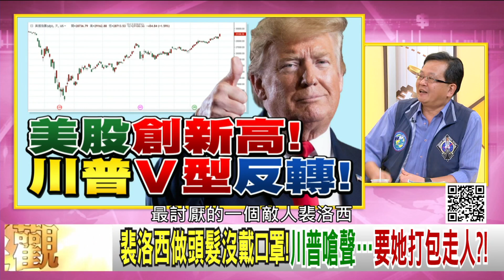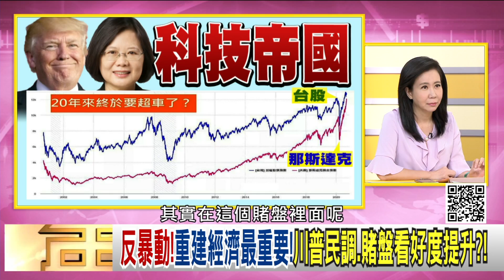精彩片段》黃創夏：連英國賭盤都看好川普...年代向錢看】20200903